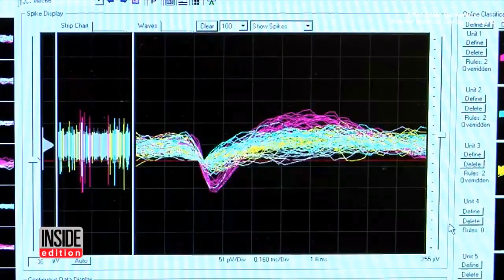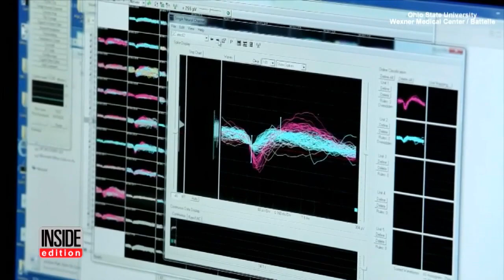Paralyzed Man Can Finally Move His Hand Thanks to New Brain Chip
It took years for Ian Burkhart to play a game of guitar hero again. He's the first paralyzed patient to move his hand using his own thoughts. A team of doctors in Ohio have been working with Ian as part of a clinical trial to test neural bypass technology. Ian had a computer chip implanted in his brain that connects to wires from his head to a sleeve which creates the neural bypass. So far, it's allowed him to regain the use of his hand.